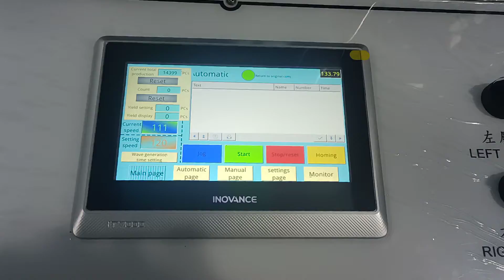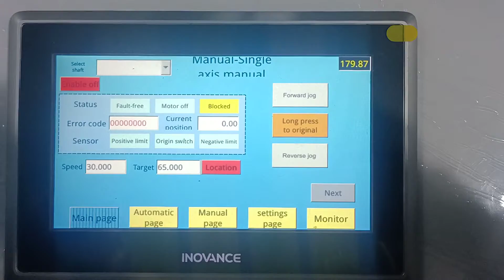3ply Mask Earloop Welding Machine-HTD YX015-013 BY SEA